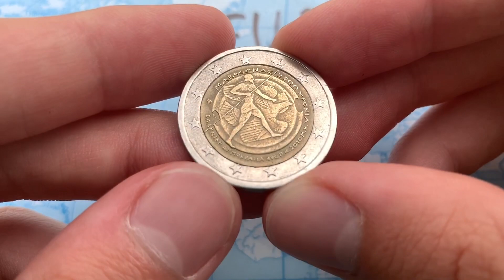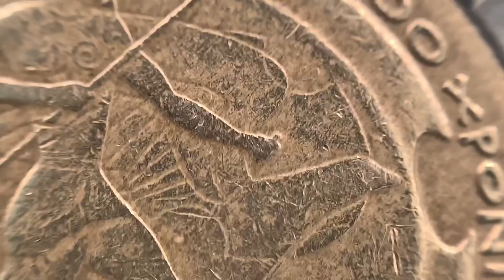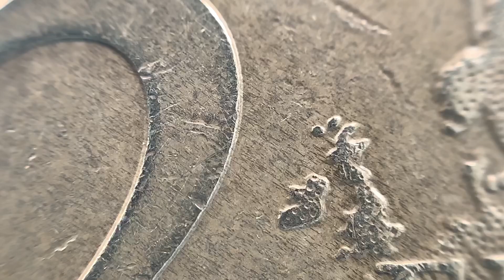Greece 2 Euro 2010 - Commemorative - 2500th Anniversary - Battle of Marathon